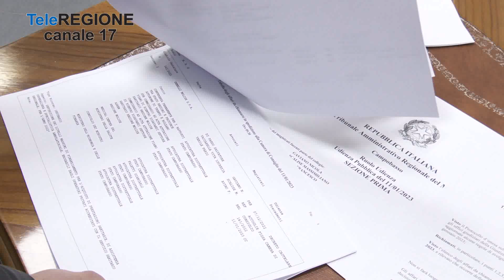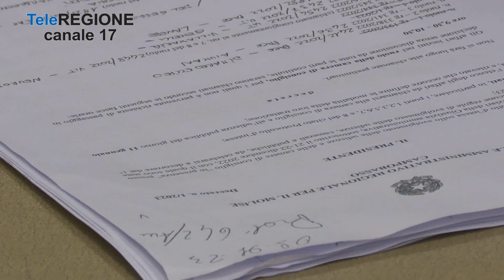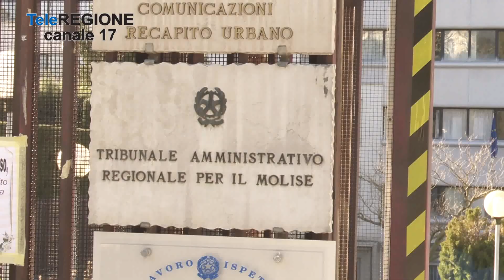Commissario vs privati della sanità, gli avvocati Di Pardo e Verile chiedono sp...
Servizi TG | Commissario vs privati della sanità, gli avvocati Di Pardo e Verile chiedono spiegazioni | 21/1/2023